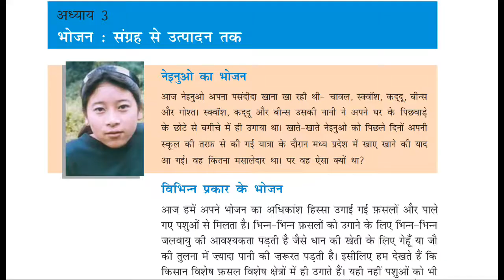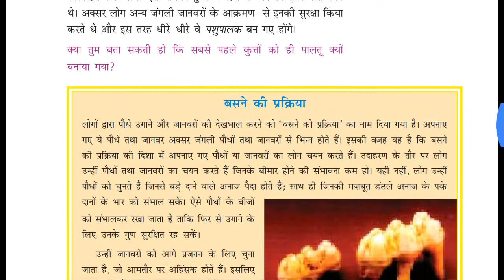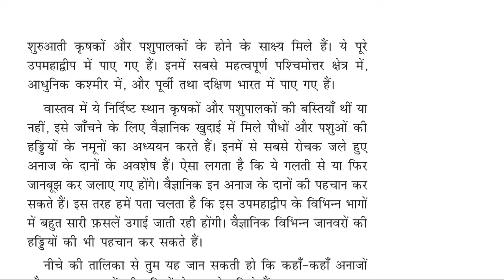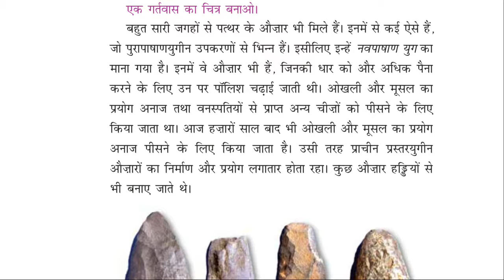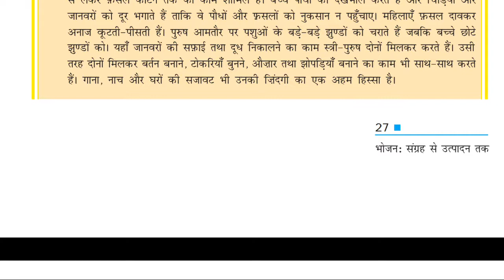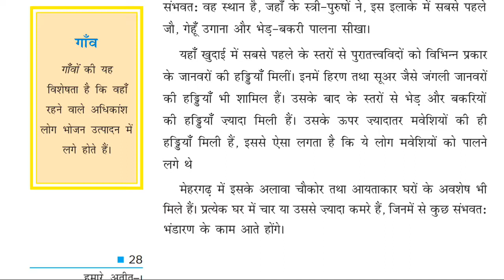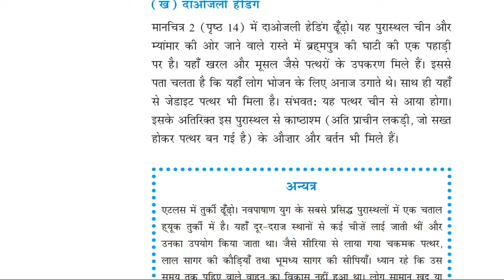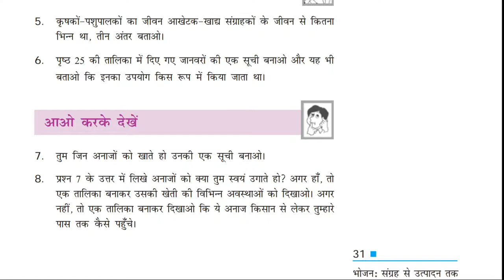UPSC NCERT History Class 6 Chapter 3|भोजन: संग्रह से उत्पादन तक|CTET Exams Preparation Tips in Hindi